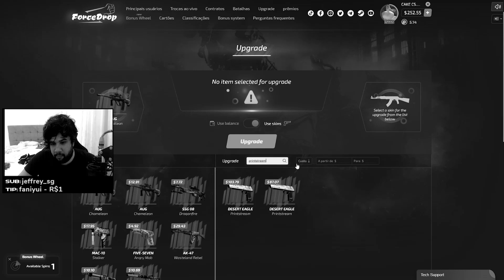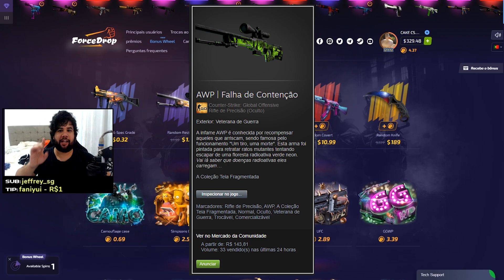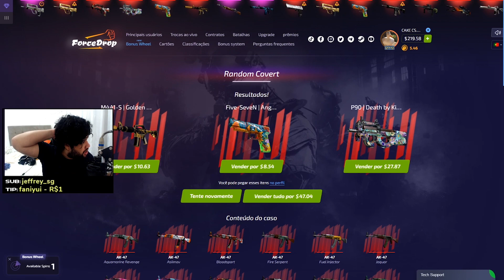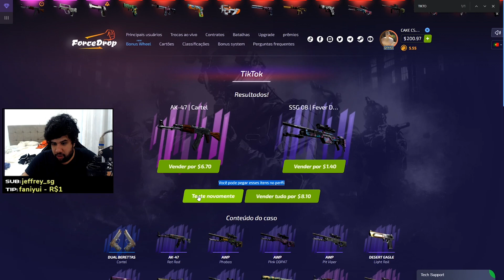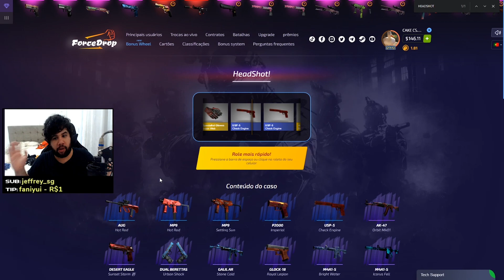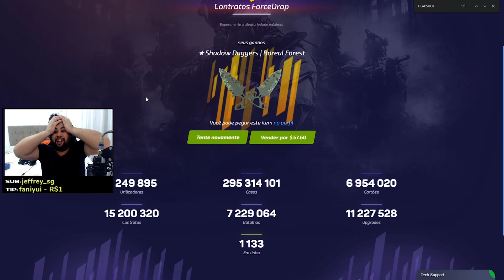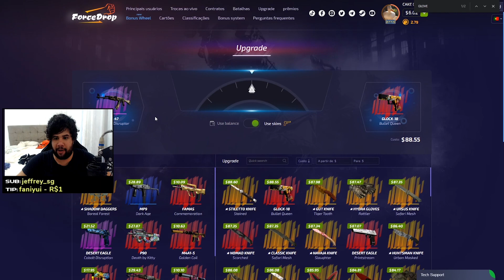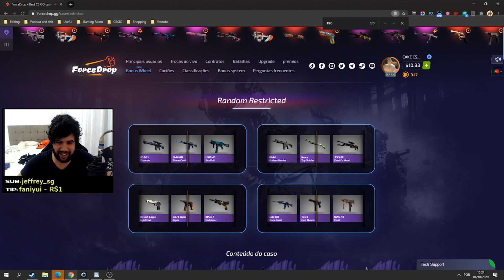EU PEGUEI A MELHOR DESERT EAGLE DO CS:GO - ESSA DEAGLE PRINTSTREAM DE R$500 É MINHA!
🧁 CORRE LÁ NO SITE DE ABRIR CAIXAS PRA AJUDAR O CANAL!

Falaaaaaa galera do canal CAKEPLAY aqui quem fala é o CAKE e no vídeo de hoje eu vou mostrar para vocês como eu peguei a melhor Desert Eagle do CS, a linda e maravilhosa Desert Eagle Printstream, essa Deagle tá valendo R$500 e eu não to acreditando até agora. Tudo isso eu consegui abrindo caixas no site patrocinador do canal e você pode conseguir pegar uma dessa pra você também usando meu cupom CAKE pra ganhar 35% de bônus lá!

✅ Contato profissional

✅ Tudo do meu jogo (CFG, Sensibilidade, Resolução)

OBRIGADO s2.